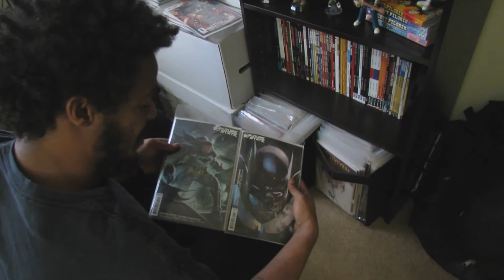If You Don't Know Now You Know: Riri Williams aka Ironheart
Today I'm talking about one of my favorite new characters, Riri Williams. Riri becomes Ironheart and she is getting a new series with Disney Plus soon.